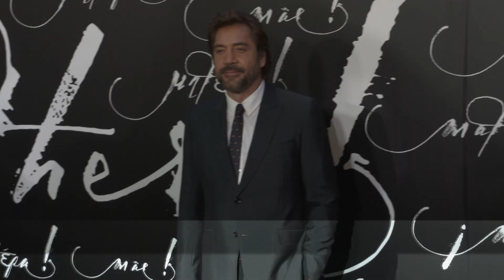EPIX "mother!" Red Carpet INSIDE LOOK - IN THEATERS NOW